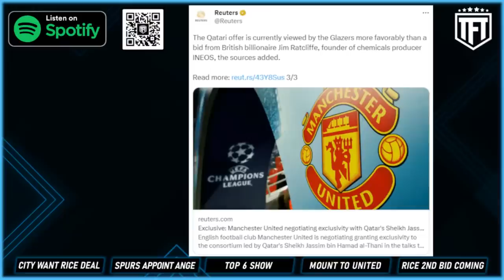Rice to Arsenal 90m NEW BID!✅Qatar Takeover IMMINENT🚨 Caicedo to Chelsea DEAL☑️ Havertz to Arsenal!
The Orignal Multi Fan Podcast & Fan Channel's Weekly Podcast taking a detailed look at the Premier League's Top 6 Clubs. We delve into the latest news, match reactions & transfer rumours. We are famed for leaving no stone unturned and our motto is no echo chambers.

0:00 - Intro
1:30 - Qatar Takeover IMMINENT🚨
5:00 - Why Terry is excited
13:40 - Man United pull out of the Kane race
15:00 - Harry Kane is a loser
22:50 - James Maddison bid made
24:30 - Spurs are taking the p**s
27:30 - Egal goes in on Tottenham
32:00 - Tottenham have no ambition
37:00 - Kai Havertz to Arsenal - Terms agreed
41:00 - Kai Havertz is it good business
45:00 - Chelsea fans are very happy
46:30 - Chelsea laugh at Egal and Arsenal
52:00 - Havertz is worse than Jesus
54:00 - Superchats 2
59:00 - Havaertz will not start
1:02:30 - Caicedo to Chelsea 120m deal☑️
1:14:30 - Rice to Arsenal 100m NEW BID!✅
1:19:00 - I want Edu's head on a stick
1:22:00 - Egal is crazy
1:30:30 - This is why Arsenal are poor negotiator
1:40:00 - Mbappe to Man United